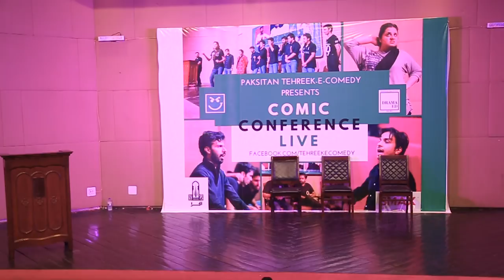Hudood -e- Jawani se03 ep01| COMIC CONFERENCE | PAKISTANI WEB SERIES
Hudood -e- Jawani se03 ep01
COMIC CONFERENCE
PAKISTANI WEB SERIES

SMAX
Walnut Events

camera
MUHAMMAD RAZI
ABDULLAH KHAN
ALI RAZA

editing
ABDULLAH KHAN